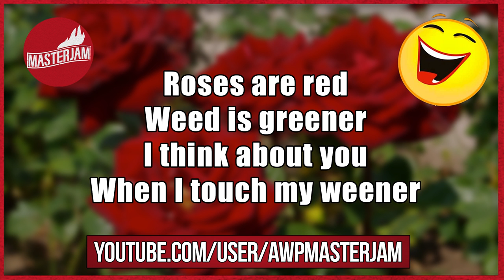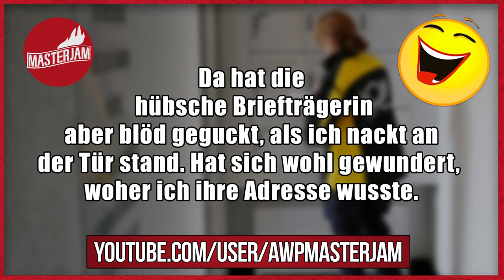Lustige Witze | Folge 86 (mit schwarzem Humor)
Dann schick einen Brief mit frankiertem Rückumschlag an:

Michael Sperling
Stichwort: MasterJam
Zülpicher Straße 227
50937 Köln